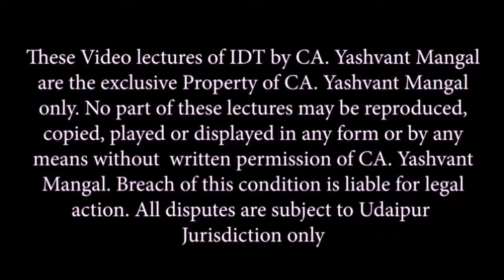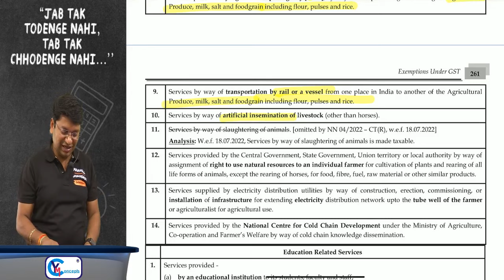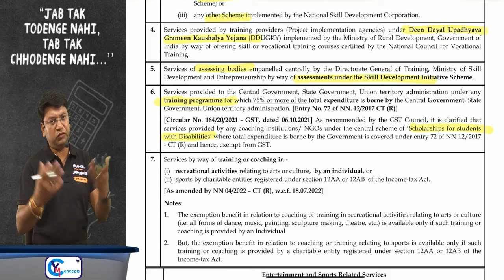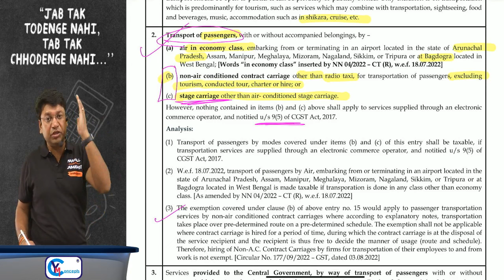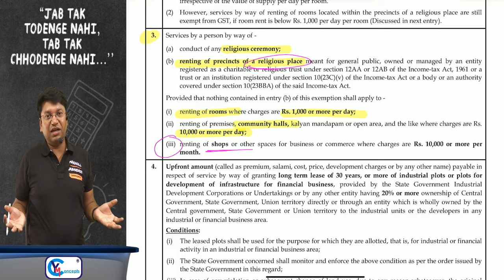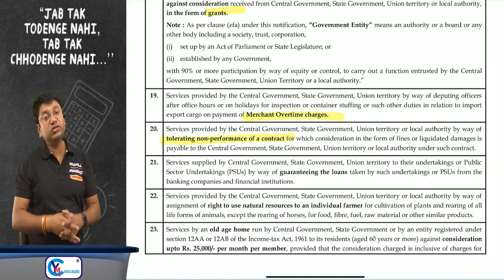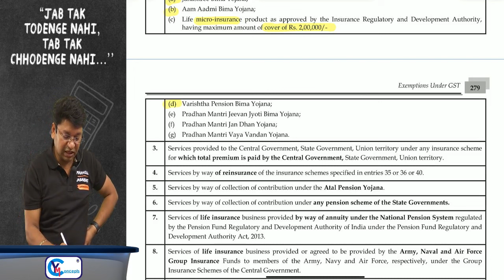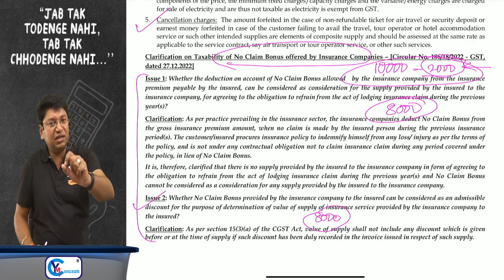Chapter 8 | Revision Of CA/CS/CMA Intermediate GST | Exemptions Under GST | CA Yashvant Mangal